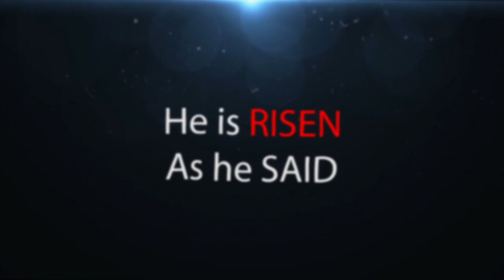RISEN - Israel Houghton (Cover) | Gareth Jenkins | Lyric Video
Credits
Vocal  | Gareth Jenkins

Music | Abraham Bonnke
              Caleb Livingston Thambiraj

            | Caleb Livingston Thambiraj

Lyric Video | Linga Raja (Lee Studio)